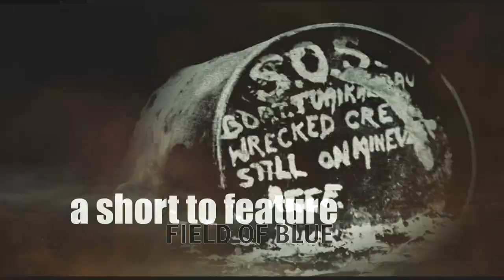THE TONGAN SHIPWRECK OF MINERVA REEF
The Tongan shipwreck of Minerva reef is a fascinating story. Brave and heartbreaking it tells of the brave souls who gave their lives to save their brothers and sons.
I hope you like our clip for the short film written by Tom hyde.

In July 1962 the Tuaikaepau was under sail between Tonga and Auckland, carrying a crew and illegal immigrants totaling 17

On 7 July 1962 the Tuaikaepau, under the command of Captain David Fifita, hit the outer edge of the Southern Minerva Reef.

They all survived having spent the night clinging to the hull and at daybreak saw what would be their saviour: the hull of a Japanese fishing boat, Number 10, Noshemi Maru, K30, which had been wrecked in 1960, two years earlier. In the hull of the Japanese fishing boat they built a still from which they were able to make freshwater. A fire to run the still was kept burning almost constantly with wood from the hull of the wreck in which they were living.

By the end of August it was decided that the only hope of rescue was to build a small boat and sail to Fiji, which they promptly did with tools found in the hull of the Japanese boat and from the wreck of Tuaikaepau. The makeshift outrigger canoe, with the captain and two others on board, reached Kadavu Island with the news that there were 13 survivors shipwrecked on the reef, although the captain's son, one of the two crewmembers, died just before arriving at Kadavu.

On Monday 16 October, an RNZAF Sunderland flying boat from Laucala Bay, Fiji, flown by Group Captain J.D. Robbins, dropped supplies to them. The next day, Tuesday 16 October, the same Sunderland landed in the lagoon and rescued the 10 survivors (of whom 5 were by now bedridden) and one body, departing Minerva at 3:30 p.m. and reaching Suva by dark. The Tongans were taken to Suva's Colonial War Memorial Hospital, but the only real health issues were dehydration and, for one, the onset of tuberculosis.

This story is incredible.